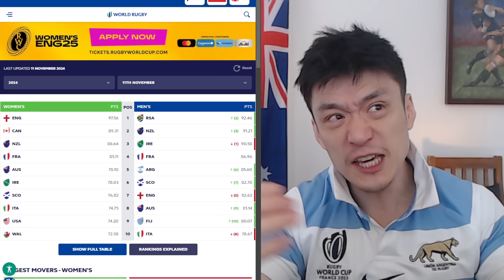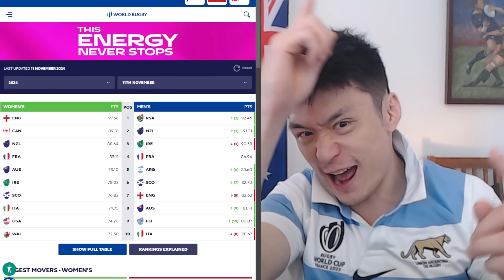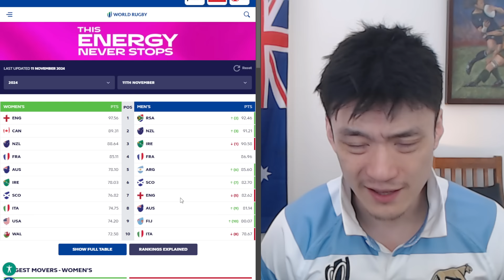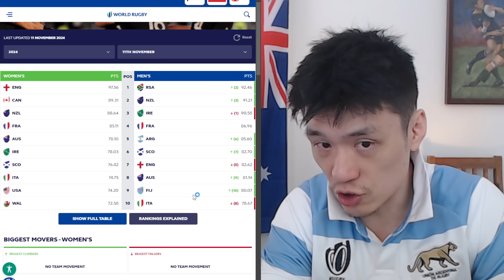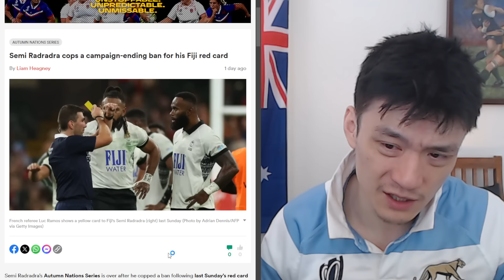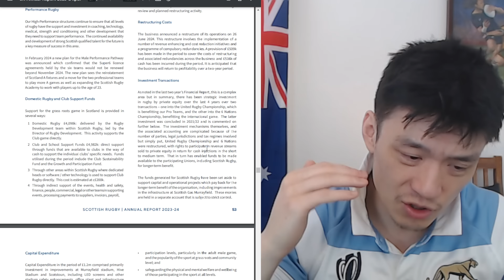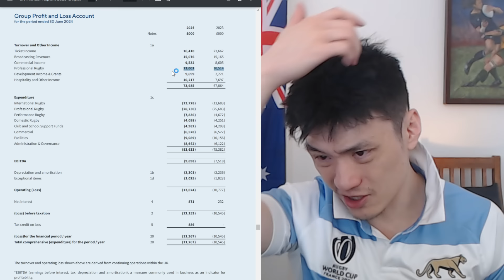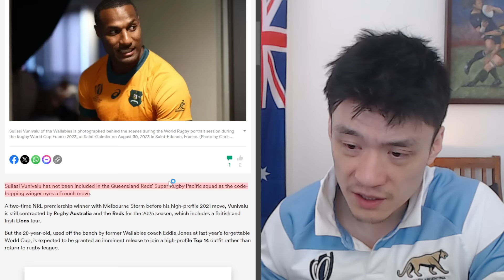Rugby News: Rugby World Rankings. Apologies To Schmidt. Scotland Financial Issues. Injury Updates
00:00 Autumn Nations Series Round 2 Review
2:28 Rugby World Rankings
8:00 Rugby Law Changes
10:10 Scotland Financial Report Problems
15:57 Joseph Suaalii Real Talk
18:01 England Rugby Injuries
18:25 Springboks Injuries Update
21:31 Argentina Team Announcement
23:50 All Blacks News Update